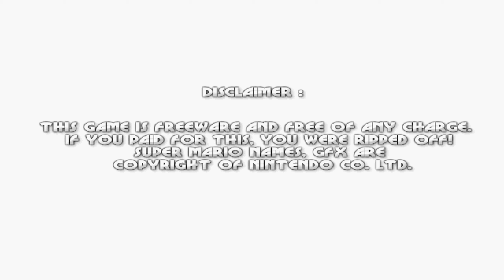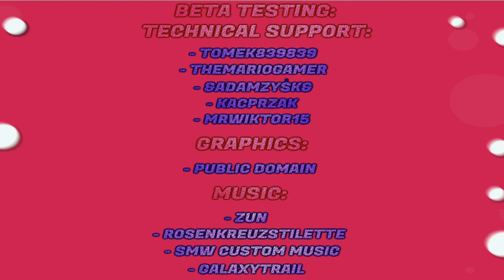Mario Forever: Varied World - a Collaboration World Release + Gameplay (1000 Subs Special)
Hi Everyone I wanted to thank you for 1000 Subscriptions In return I would like to publish My first world in the engine called Varied World In building this world Participants: MrWiktor15,Kacprzak,AdamZysk,DeluxeGamer,Lumi. And I would also like to thank TheMarioGamer and Tomek839839 for technical support because without them this world would not have been created in the engine :)